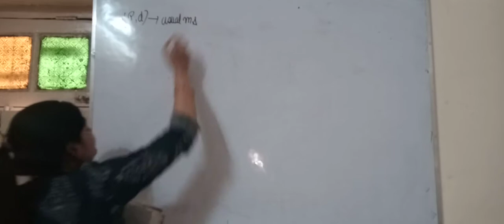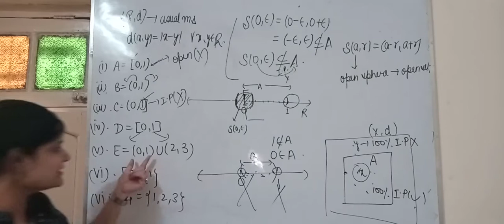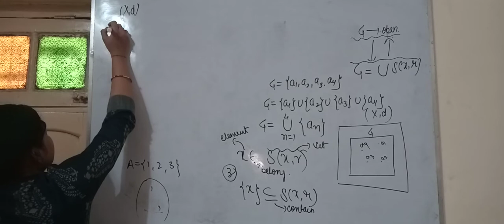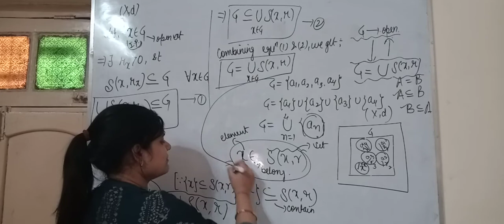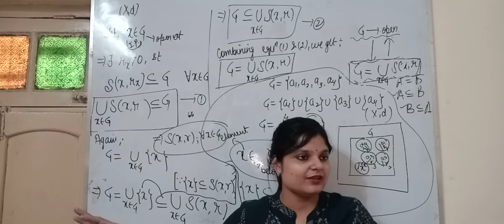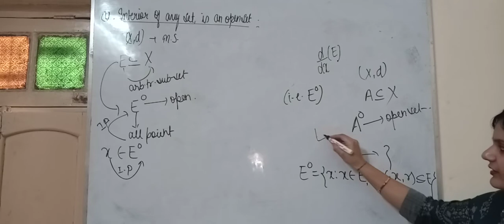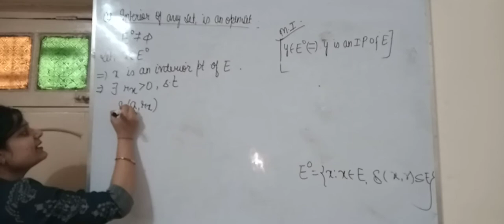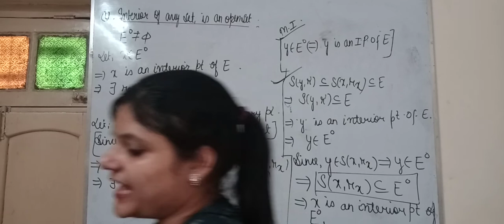Metric space lec-21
Interior of any set is an open set,